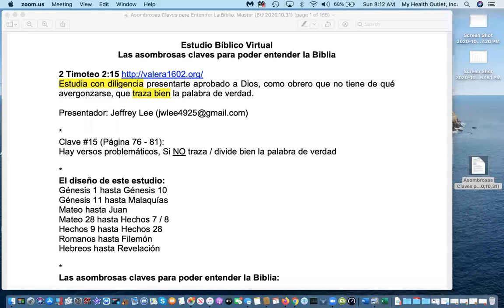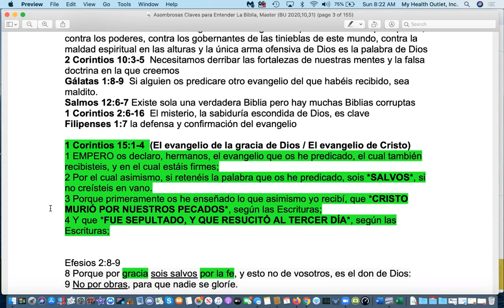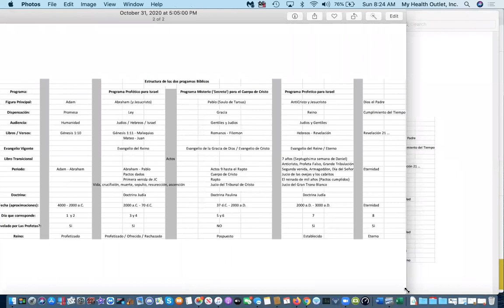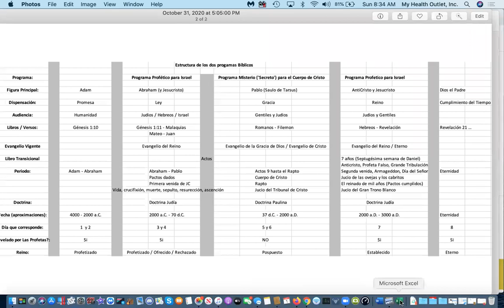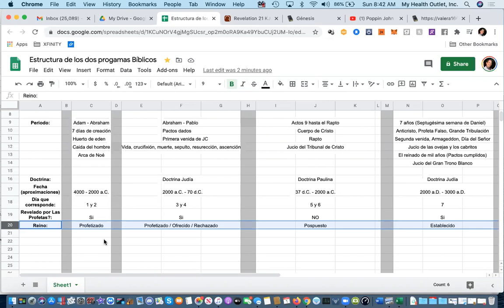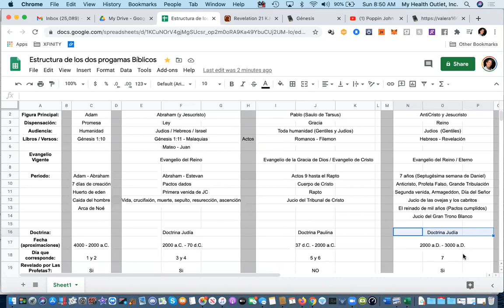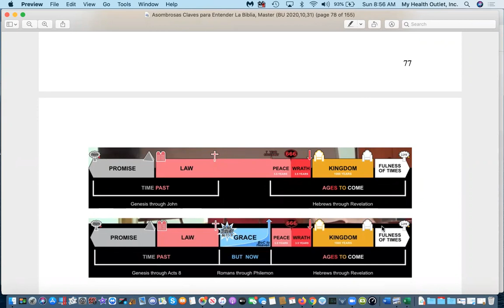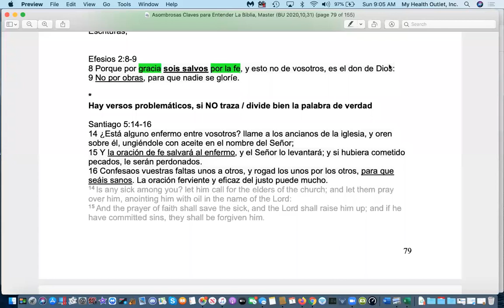La estructura de la Biblia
Asombrosas claves para entender la Biblia
Clave 15:  La estructura de la Biblia

Clave #1: El ‘Evangelio de Cristo’ (1 Corintios 15:1-4) es la única manera para poder lograr salvación durante la ‘Dispensación de Gracia’ (Efesios 3:2)

Clave #2:  Hay dos tipos de fe necesarias para poder lograr salvación, la fe nuestra y la ‘Fe de Cristo’.

Clave #3:   La Valera 1602 purificada ES la única Palabra de Dios pura y debemos estudiarla y interpretarla literalmente

Clave #4:  Toda la Biblia fue escrita para ti, pero no todos los libros fueron escritos hacia ti.

Clave #5:  Hay tres grandes divisiones de tiempo en la Biblia

Clave #6:  Antes de Israel (los judíos circuncidados), solo existían seres humanos en la tierra.

Clave #7:   El 'Cuerpo de Cristo' solo comenzó con el inicio del periodo de tiempo llamado 'mas ahora' en Hechos 9

Clave #8:  Hay dos grupos de personas bien destacados:  Gentiles (Paganos, La Incircumsición) y Israel (Judíos circuncidados, La Circumsición)

Clave #9:  La importancia del ‘muro intermedio de separación’ entre los dos grupos

Clave #10:  Mientras existia el 'muro intermedio de separación' el ‘Cuerpo de Cristo’ no pudiera tenido existido.

Clave #11:  El ‘Cuerpo de Cristo’ fue un secreto de Dios escondido desde el inicio del mundo hasta la conversión de Saulo / Pablo en Hechos 9

Clave #12:
Las tres divisiones de tiempo nombrado ‘otro tiempo’, ‘mas ahora’ y ‘siglos venideros’ tiene que ver con dos programas: El Programa Profético para Israel y El Programa Misterio para el Cuerpo de Cristo

Clave #13:
El libro de los Hechos es un libro de transición.

Clave #14:
Los Dos Evangelios Bíblicos

Salvación es por GRACIA de Dios, no por NINGUNA obra

Efesios 2:8-9
8 Porque por gracia sois salvos por la fe, y esto no de vosotros, es el don de Dios:
9 No por obras, para que nadie se gloríe.

Para ser salvo, hay que creer en:

1 Corintios 15:1-4
1 EMPERO os declaro, hermanos, el evangelio que os he predicado, el cual también recibisteis, y en el cual estáis firmes;2 Por el cual asimismo, si retenéis la palabra que os he predicado, sois *SALVOS*, si no creísteis en vano.3 Porque primeramente os he enseñado lo que asimismo yo recibí, que *CRISTO MURIÓ POR NUESTROS PECADOS*, según las Escrituras;4 Y que *FUE SEPULTADO*, Y QUE RESUCITÓ AL TERCE DÍA*, según las Escrituras;

2 Tim 2:15
Estudia con diligencia presentarte aprobado a Dios, como obrero que no tiene de qué avergonzarse, que traza bien la palabra de verdad.

Estudio Bíblico Virtual

Tema:  Las asombrosas claves para poder entender la Biblia

Día:  Domingo

Hora:

7am hora Mexico 🇲🇽
8am hora Colombia 🇨🇴
8am hora Peru 🇵🇪
8am hora Miami 🇺🇸
10am hora Chile 🇨🇱

Contraseña:  jesucristo

2 Timoteo 2:15 (Valera 1602 Purificada)

Algunas Diferencias enter La Valera 1602 Purificada y La Reinas Valera 1960